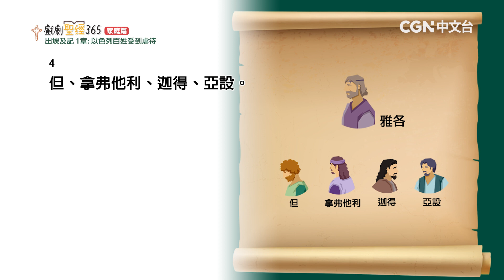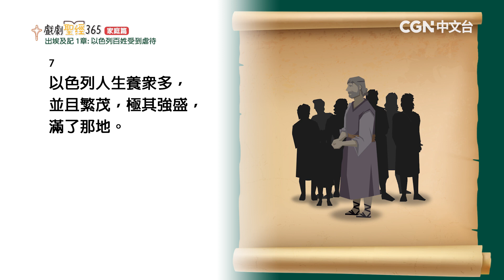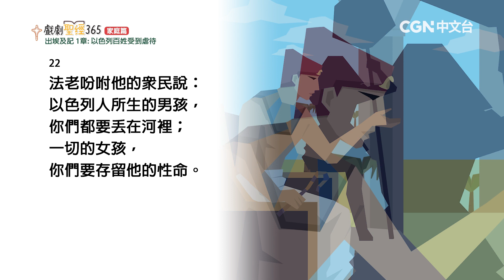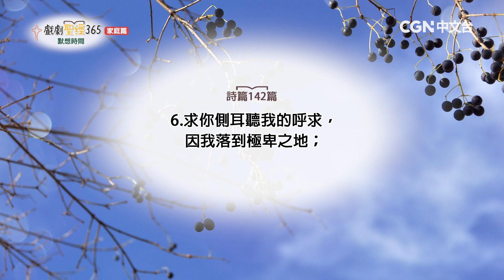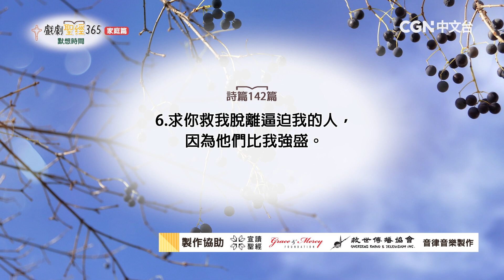【戲劇聖經365-家庭篇】（繁）第53週-週間家庭禮拜-第1天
出埃及記1章

奉獻專線：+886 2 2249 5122 #12 (財務同工)
奉獻帳號：
銀行：國泰世華銀行(013)華江分行
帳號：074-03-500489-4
戶名：社團法人中華基督環球福音網協會